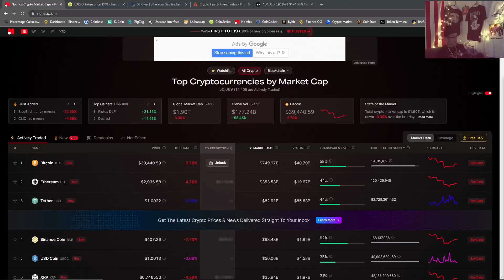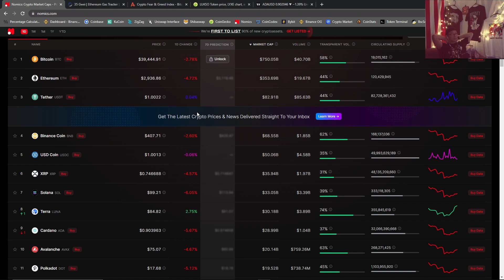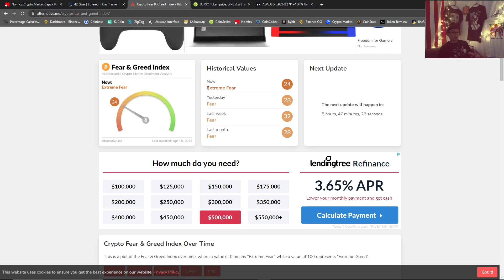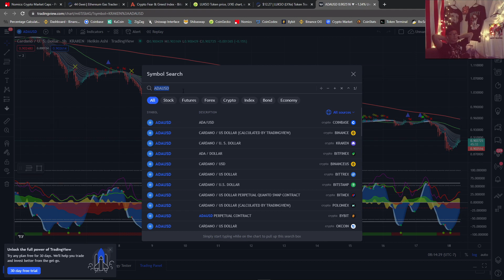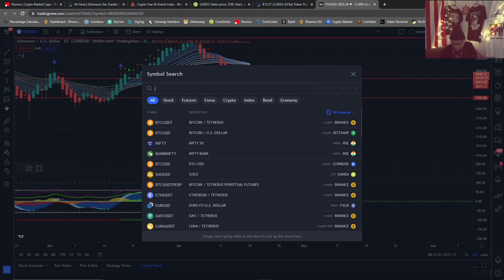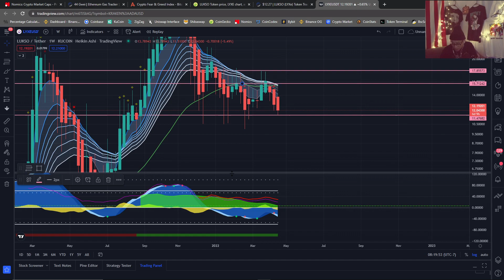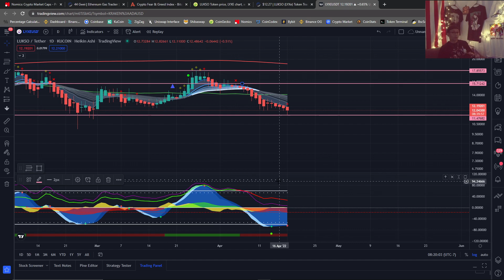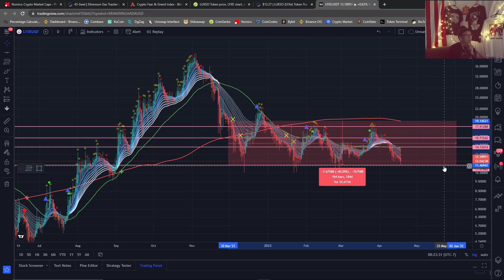LUKSO | LYX | LYXe | Technical ANALysis? [18th April 2022]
FEAR FEAR in the SKREETS!

0:00 Start
4:44 LUKSO Overview
6:31 ETH T/A
9:25 LUKSO T/A

YOU ARE RESPONSIBLE FOR YOUR OWN MONEY.